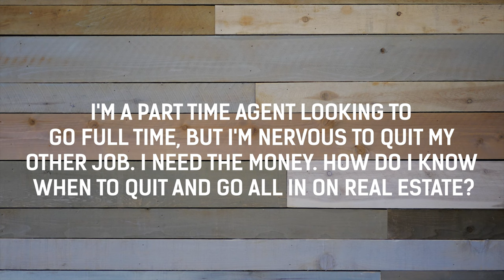When Should I Quit My Job To Pursue Real Estate Full Time?